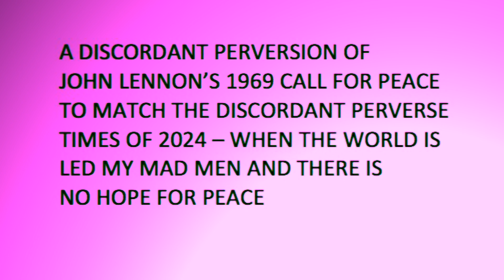THE NO-PEACE BLUES (in D)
A DISCORDANT PERVERSION OF JOHN LENNON’S 1969 CALL FOR PEACE TO MATCH THE DISCORDANT PERVERSE TIMES OF 2024 – WHEN THE WORLD IS LED BY MAD MEN AND THERE IS NO HOPE FOR PEACE.